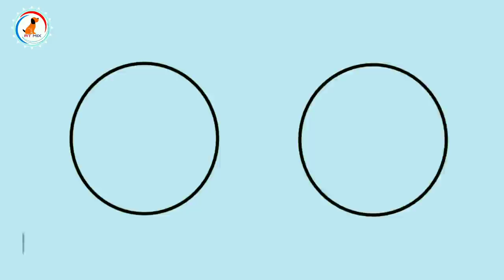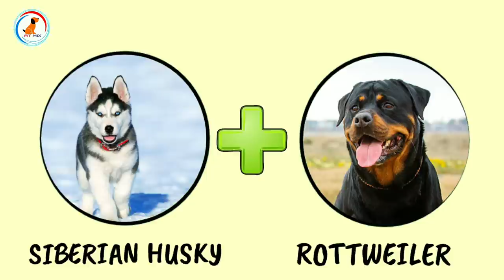10 Incredible Mixed Cross Hybrid Dog Breeds / Finest Dog Cross breeds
Hi

Hello you can visit Amazon Dog Product page for shop anything for your 🐕 dogs

About this video:- Hello friends in this video we will see 19 incredible mixed cross hybrid dog breeds and different dog are included in this video so watch till end don't forget to like and share😋

Aap Muje Instagram pe or Facebook pe follow kar sakte ho me vaha bhi new updated deta hu 🤗🤗